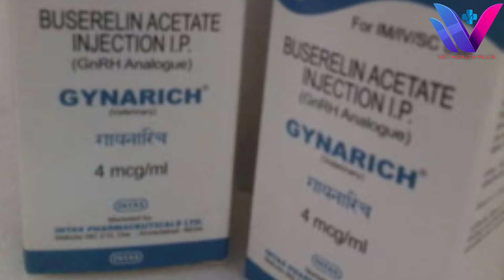Best way to bring heat to cows/Buffaloes/heifers । ଗାଈ/ମଇଁଷି/ଛଡା ମାନଙ୍କୁ ଗରମକୁ ଆଣିବାର ଶ୍ରେଷ୍ଠ ଉପାୟ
Best way to bring cows, buffaloes and heifers to heat is GPG protocol